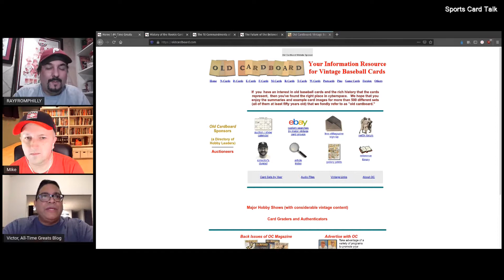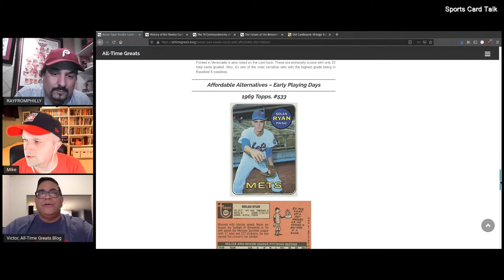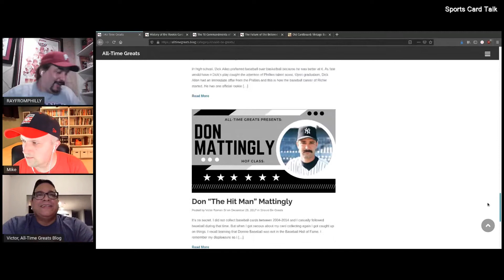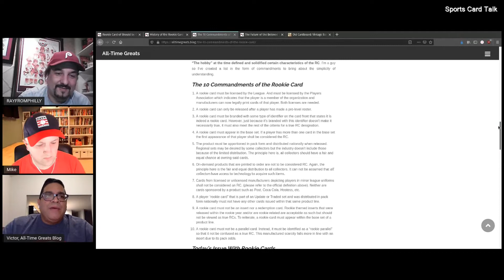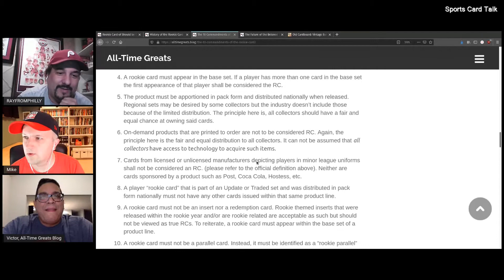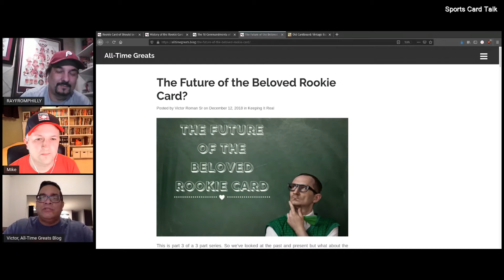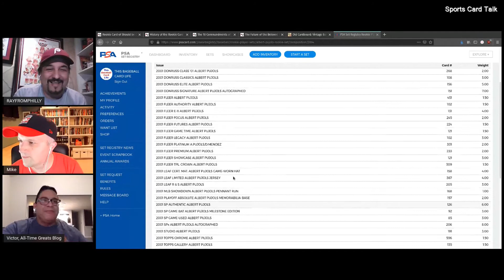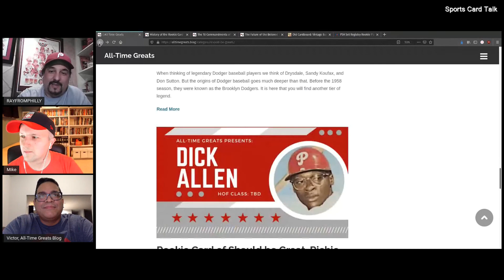MY 1ST GUEST APPEARANCE WITH THE GUYS OVER AT SPORTS CARD TALK!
Well, I'm really excited about this one! My first guest appearance was with RayFromPhilly and Mike from This Baseball Card Life.

We discussed my two latest videos, The History of the Rookie Card and The 10 Commandments of the Rookie Card! We shared our experiences, observations, and opinions on this cultural icon.

In the meantime, you can check out this free resource. ⬇️

Check out the 10 Commandments of the RC Google Doc

Victor,
Your RC Resource